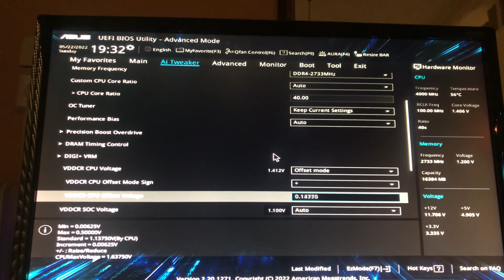RYZEN 5 2600 OVERCLOCK TO 4.00 GHZ SAFE ASUS PRIME B450M-A MOTHERBOARD!!!!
Asus B450m-a
Prime B450m-a
Offset voltage
R5 2600
Ryzen Overclock
Boost CPU
ryzen 5 2600 overclock on prime b450m-a
asus uefi
overclock ryzen 5 2600 on asus prime b450m-a
Ryzen 5 2600 prime b450m-a
overclock ryzen 5 2600 to 4 ghz with asus prime b450m-a
ryzen 5 2600 overclock with asus uefi